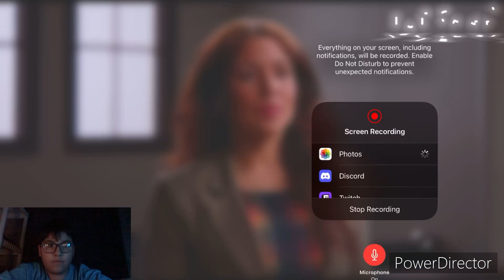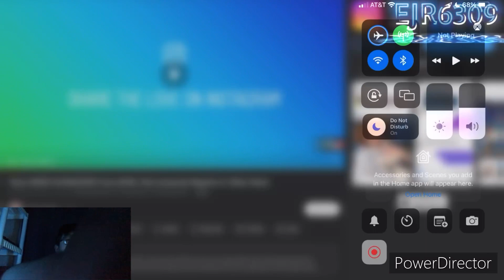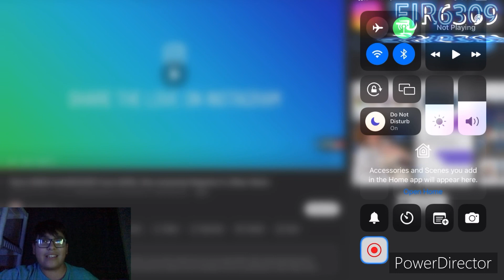Man Gets His Life Ruined, Then Turns It Around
This is the best one Ive seen in months